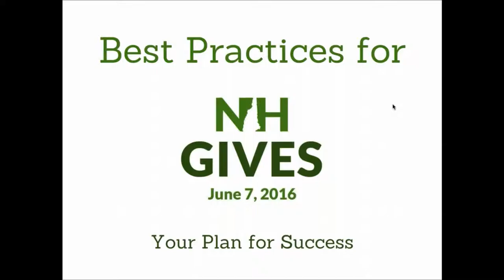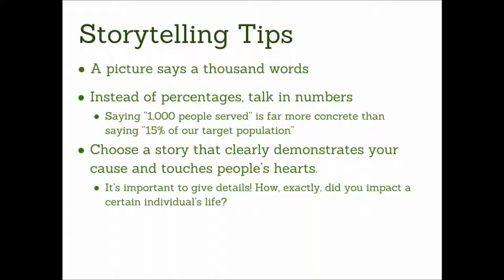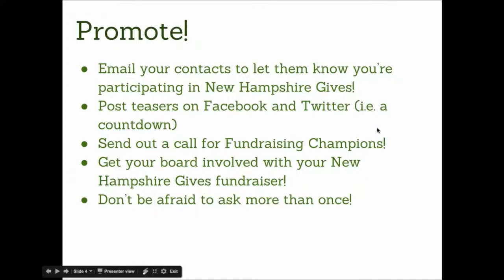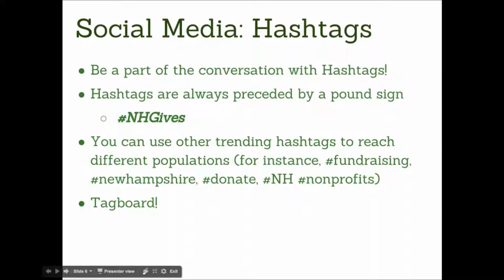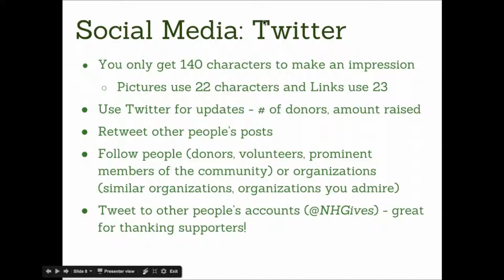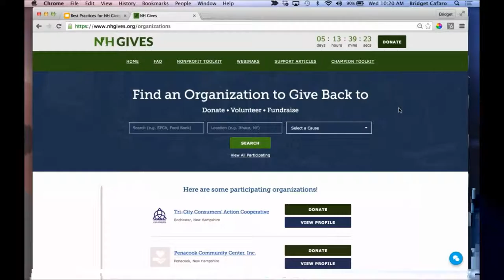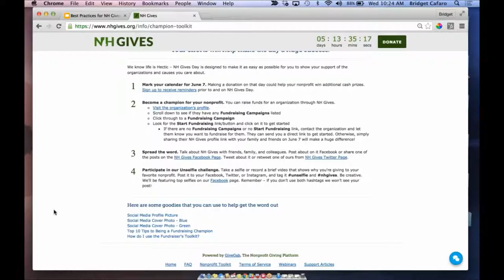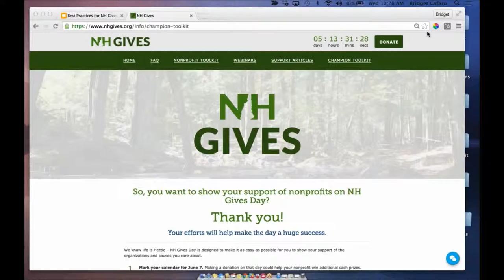NH Gives: Promotion Strategies Webinar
Recording of our June 1 webinar with tips and strategies for promoting your nonprofits NH Gives profile in the last week leading up to NH Gives Day. Learn more and sign up for NH Gives Day, a statewide day of giving on June 7,